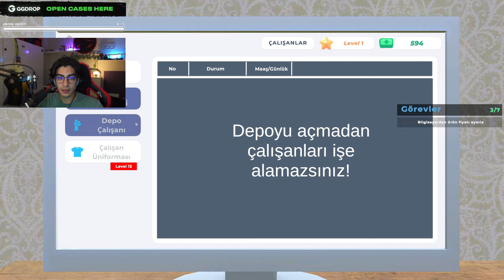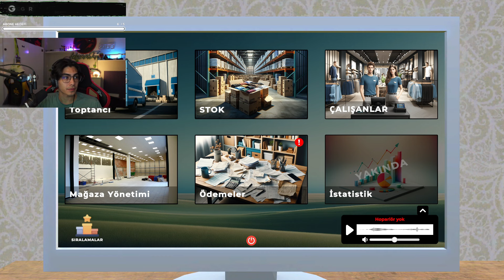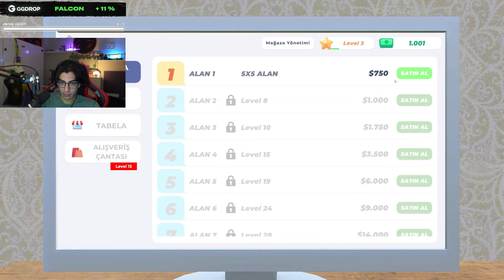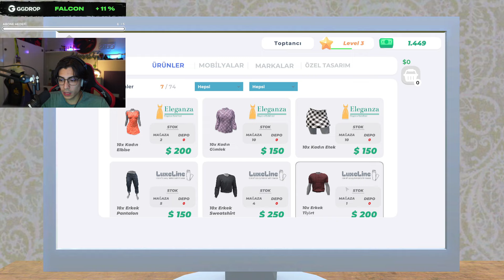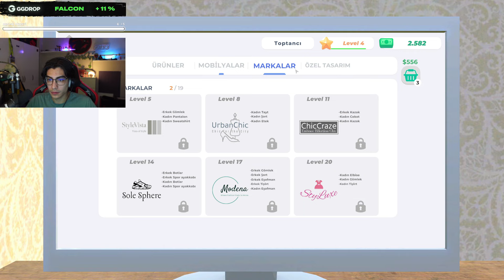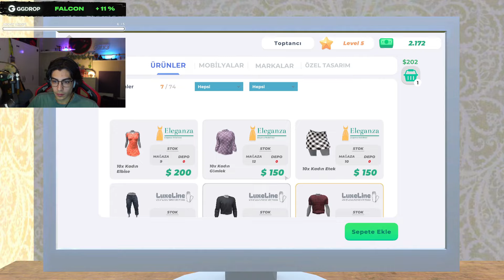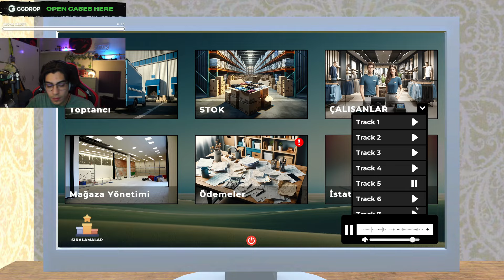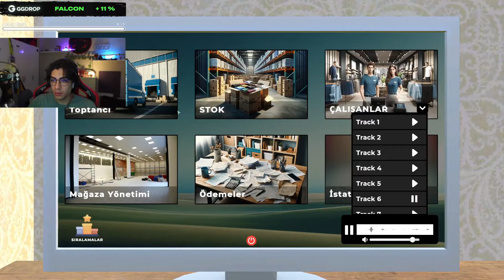KIYAFET MAĞAZASI İŞLETİYORUM LCBALKON! |CLOTHING STORE SIMULATOR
Merhabalar ben Falconn2k, kanalıma hoş geldiniz! Aşağıdaki linklerden de beni takip edebilirsiniz ve canlı yayınlara katılabilirsiniz.

🎬 OYNATMA LİSTELERİ